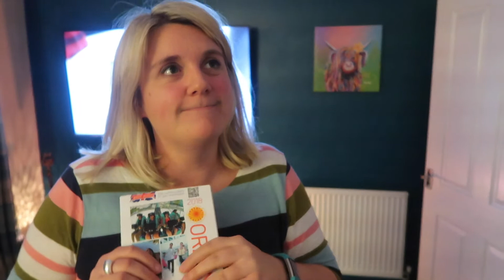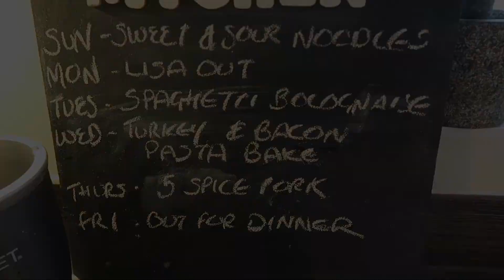Weekly Vlog #3 - Knee Woes, Florida planning & snow!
Week three of my weekly vlog, knee injection and Florida planning followed by some unexpected snow!